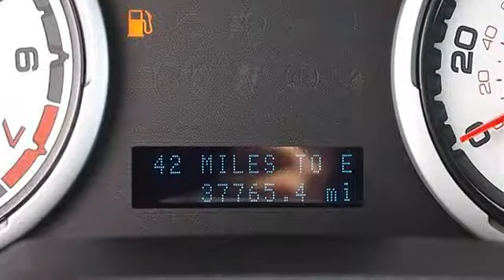2008 Ford Focus - Classic Dealer Group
For Sale: 2008 Ford Focus
VIN: 1FAHP33N58W207554
Engine: I4 2.0L
Drivetrain: FWD
Transmission: Automatic
Mileage: 37,765
Color: Black (exterior) Charcoal Black (interior)

Features:
2008 Ford Focus 2dr Car.